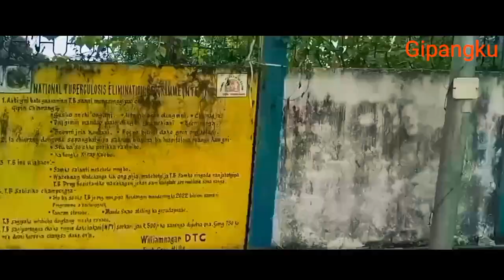Williamnagaroni Nokrek Nengjeng.ona songre.anga